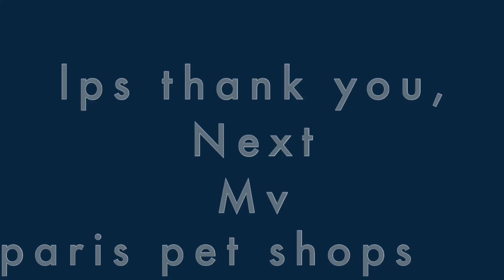Lps thank you , next